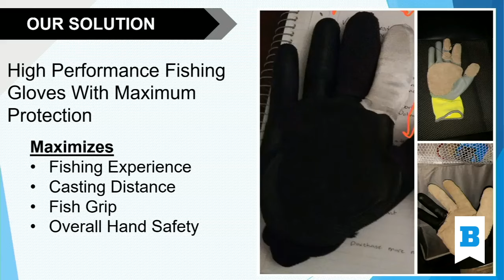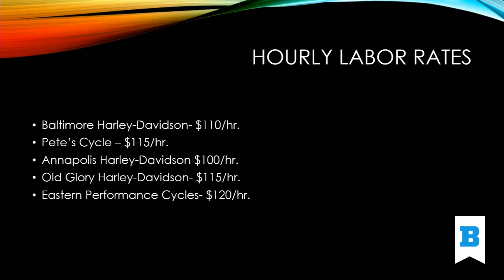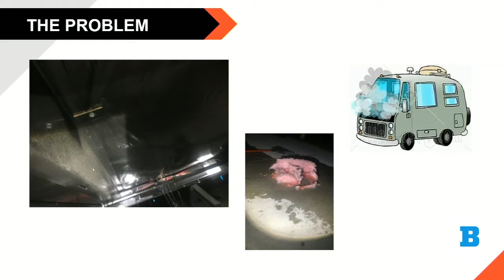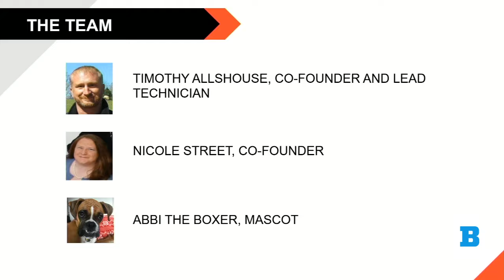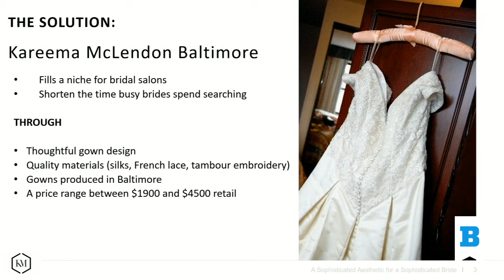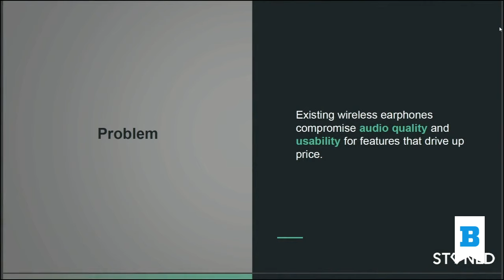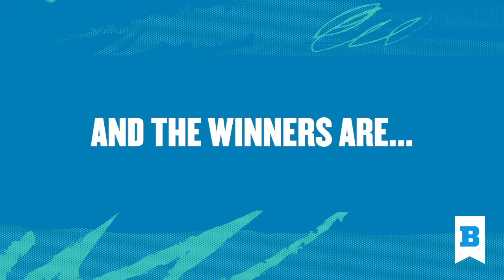Highlights from UB's 'Rise to the Challenge' business pitch contest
Six students competed and four winners emerged from the University of Baltimore's Rise to the Challenge Business Pitch Competition on May 1, 2019. Watch to hear from each of the finalists and see who won a piece of the $23,000 prize money. UB's Center for Entrepreneurship and Innovation hosts this competition annually for budding entrepreneurs looking to advance their startups.